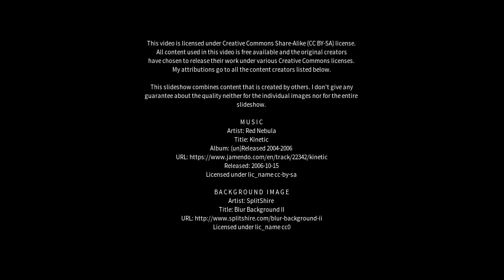Best places to visit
Best places to visit - Villa Carlos Paz (Argentina) Best places to visit - Slideshows from all over the world - City trips, nature pictures, etc.